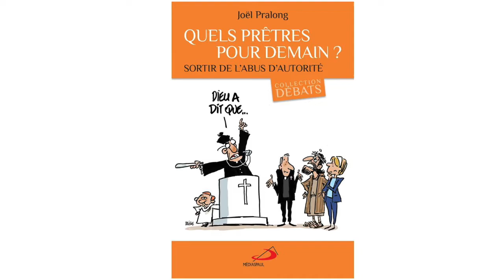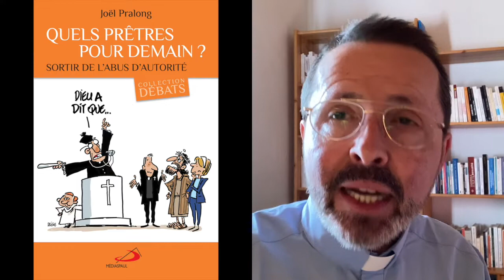Quels prêtres pour demain ? Sortir de l'abus d'autorité, Joël Pralong, Médiaspaul, 2021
Joël Pralong nous livre dans cet ouvrage très personnel et très engagé ses réflexions sur le ministère des prêtres et leur adéquation à l’Église de demain. De quels prêtres avons-nous besoin ? Quelles sont les limites ou les dangers des profils qui se présentent actuellement aux portes des instituts de formation ? Fort de son expérience de supérieur d’un séminaire en Suisse, il nous partage ses observations quant à l’évolution des profils et des motivations des candidats au sacerdoce.
Ce livre est à la fois un cri d’alarme et un plaidoyer pour sortir tant du cléricalisme que de la culture de l’abus, dénoncés par le pape François mais aussi par la communauté chrétienne qui en est victime. Comment sortir de la crise actuelle de l’Église alors que bon nombre des candidats qui se présentent affichent un profil très classique, voire traditionnel, et un désir de restaurer un modèle ecclésial qui ne correspond pas aux attentes de la plupart des communautés chrétiennes ? C’est toute la question de l’adéquation entre les profils qui se présentent et les besoins de l’Église conçue comme peuple de Dieu. Au cœur de cette interrogation, une question essentielle : celle de l’autorité du prêtre, s’il doit en avoir une. Conçu, par ailleurs, de plus en plus comme devant être un manager dans sa paroisse, quel type de leader peut-il être pour rester un témoin de Jésus-Christ qui se fait serviteur de tous ? Joël Pralong plaide pour un nouveau format de prêtres que l’on pourrait résumer ainsi : il nous faut des prêtres plus humains ! Et donc, revoir l’accueil, l’accompagnement et la formation des séminaristes en conséquence.